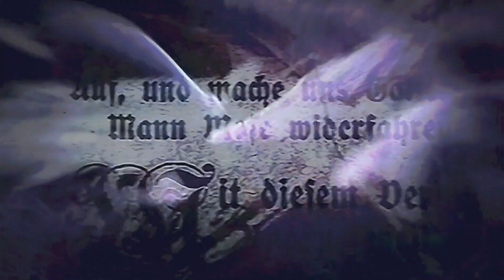Buffy the Vampire Slayer Season 7 Intro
Just another day in Sunnydale